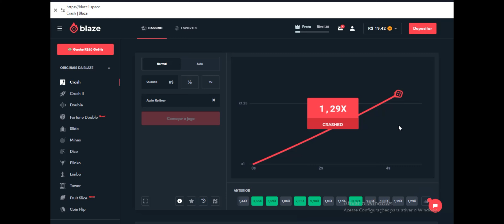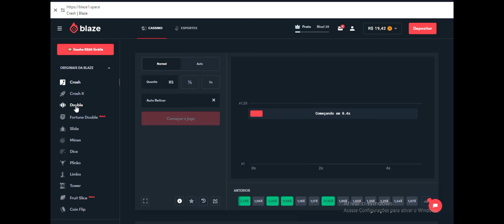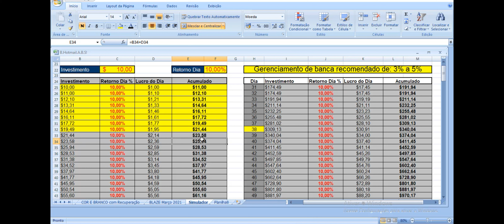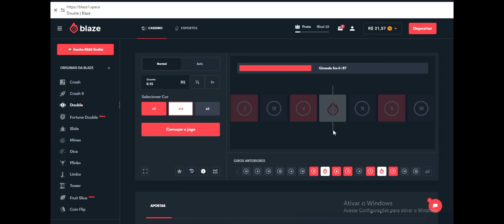vídeo #31 maratona dos R$10 aos R$1.000 com gerenciamento.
vídeo #31 maratona dos R$10 aos R$1.000
Doble, Crash, Blaze apostas, Cassino